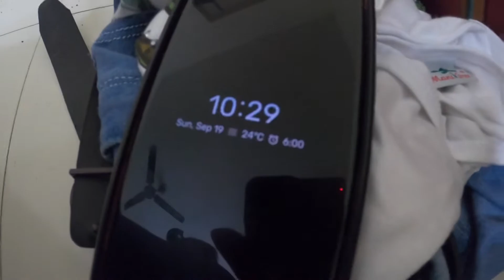Ganpati Bappa Visarjan